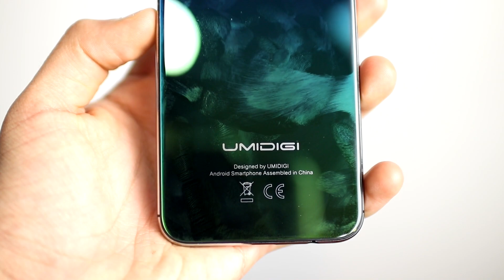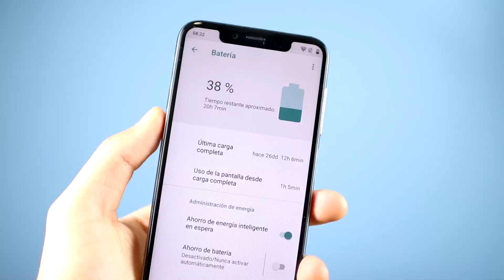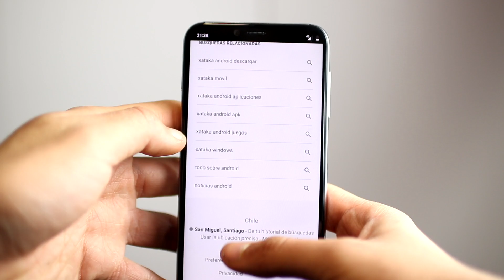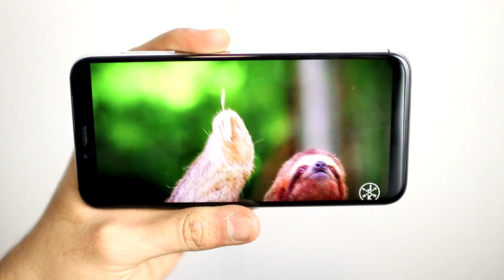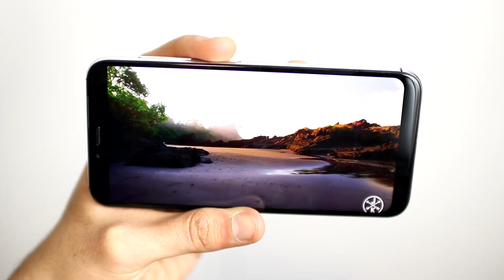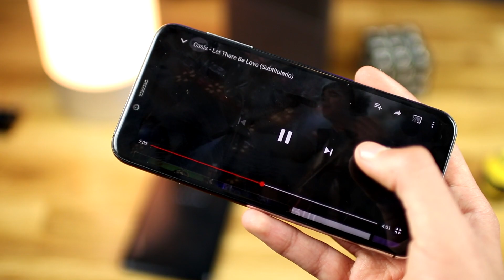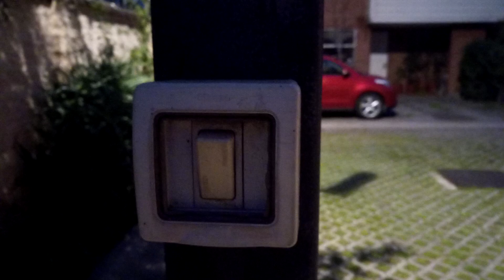Umidigi One Pro el celular más premium e increíble que probé este 2018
Amigos les traigo este review salido de lo habitual de un celular que me gusto bastante por el precio ;)

Puntos fuertes

Batería, NFC, Jack de 3,5, conectividad
bandas, radio FM, Doble Nanosim

Diseño: Aleación de aluminio y vidrio sobre salientes los materiales de construcción

Rendimiento: 8 Núcleos, mediatek mt6763, 2,0 Ghz gráfica media sin ningún problema PUGB mobile y otros juegos no se caliente nada. 4 GB RAM 64/ hasta 128 almacenamiento

Audio: bastante fuerte, baja latencia de audio, audio profesional, altavoces stereo

Software: Android 8.1.0 Capa de personalización típica de Android puro
ninguna aplicación preinstalada

Reconocimiento fácil

Huella dactilar

*Puntos Negativos*

Pantalla no es full HD:

Pantalla: 1520x720 a tasa de 60 fps
5.9 pulgadas

Cámaras: 12+ 5 mega pixeles ( Af, 2,0
Buenas cámaras
Frontal :16 megapíxeles
Enfoque táctil enfoque automático